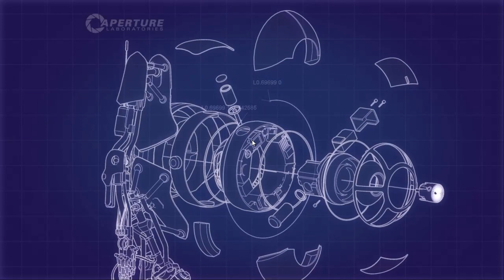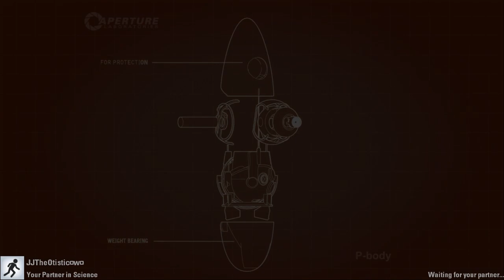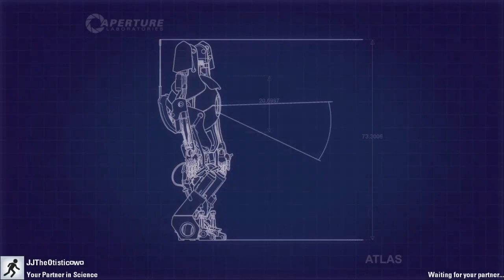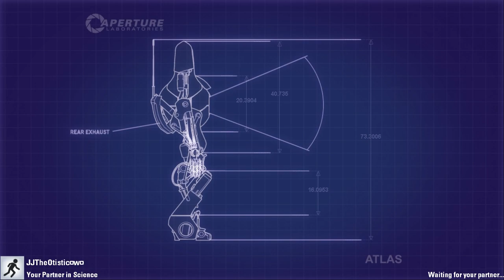Retarded kids play with portals Episode 1/2